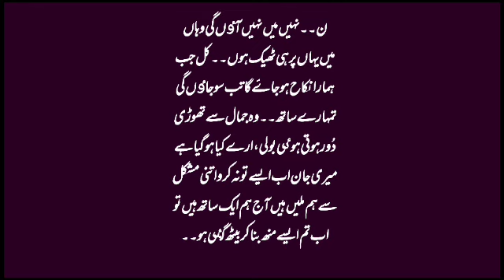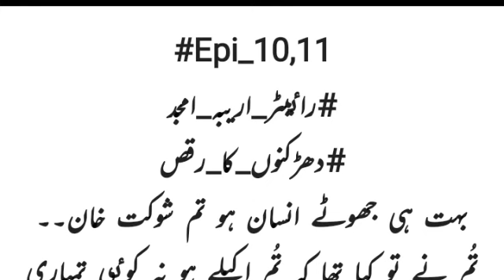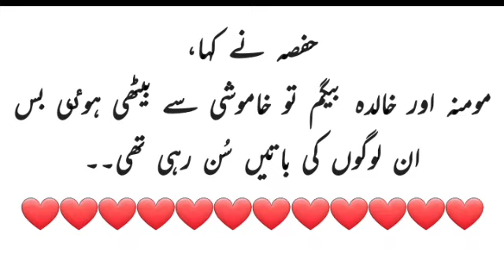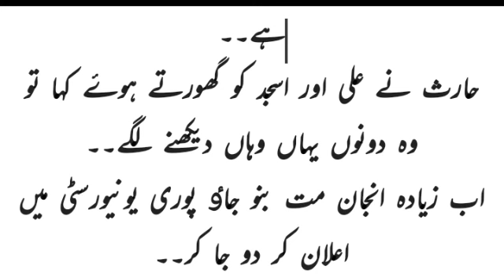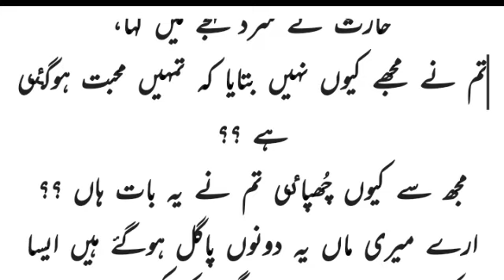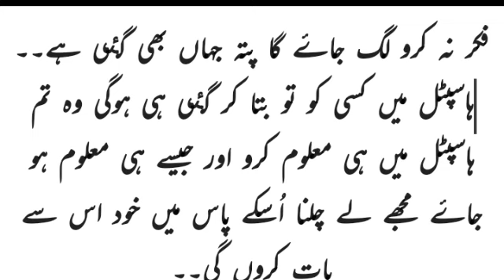Anabia hifsa friendship | Rude Romantic hero ( part 10,11) Audio Novel Book | Inoccent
Anabia hifsa friendship   | age difference | Rude Romantic hero ( part 10,11) Audio Novel Book | Inoccent

Dharknon ka raqs episode 10,11
Dharkano ka raqs complete novel
Areeba amjid novels
complete novel
Revenge Marriage
 Suspense
Novels Library
urdu novels
urdu novels audio
urdu novels
urdu novels library
novels
novels
novels atm
novels urdu library
novels tv
novels in english
novels addiction
novels by husn e kanwal
novels kahaniyan
romantic novels
romantic novels